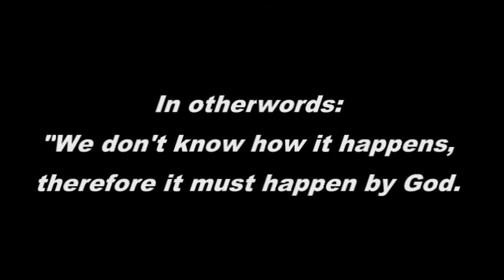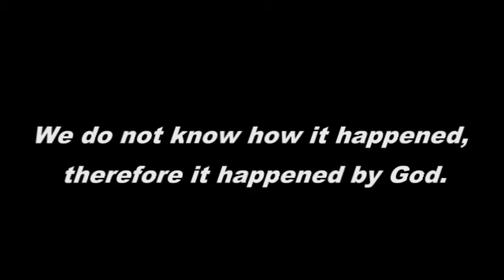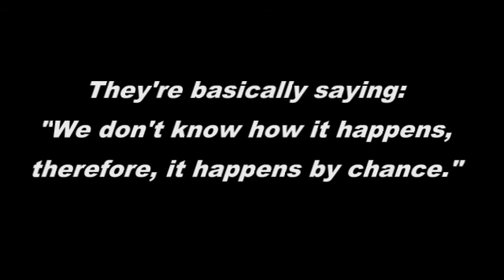God of the Gaps and Chance of the Gaps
People (rightfully) argue that the God of the Gaps argument is problematic. So, when people say that things happen by chance, are they making the same argument?